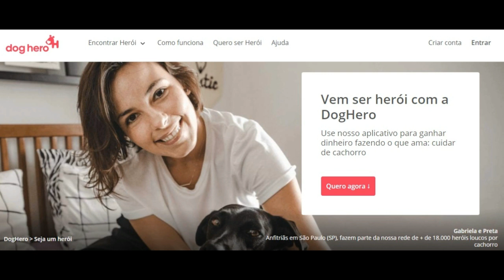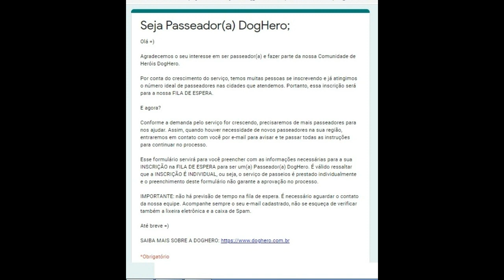3 dicas de renda extra durante a pandemia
se você quer saber oquefazerparaganhardinheironapandemia assista o vídeo até o final.

Aprenda como ganhar dinheiro durante a pandemia

Neste vídeo vou te mostrar oportunidadede ganhardinheironapandemia

Pois existe muitos

Ou se você já tem uma renda, pode aprender
Então aproveite as dicas de comofazermuitodinheiro